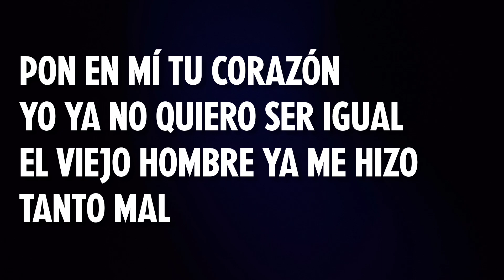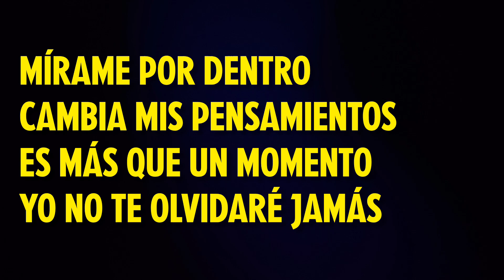MOLDEA Mi ser (AMOR de Padre) Karina Benítez | Alabanzas del Reino - Volumen 3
Deja un LIKE, comenta y comparte con alguien que lo necesite pues la música tiene el Poder de acercarnos a Dios 🔥

AMOR DE PADRE
Alabanzas del Reino - Volumen 3

Moldea mi ser Señor
Si existe algo malo en mí
Quita mi cautiverio
Lo que no puedo
Haces Tú por mí

Pon en mí Tu corazón
Yo ya no quiero ser igual
El viejo hombre ya me hizo
Tanto mal

Restaura hoy mi vida
Restaura así mi fe
Entre Tus brazos fuertes
Sentir tu gran amor de padre

Mírame por dentro
Cambia mis pensamientos
Es más que un momento
Yo no te olvidaré jamás

¡ÚNETE a nuestro canal Y recibe beneficios ÚNICOS. 👇🏽